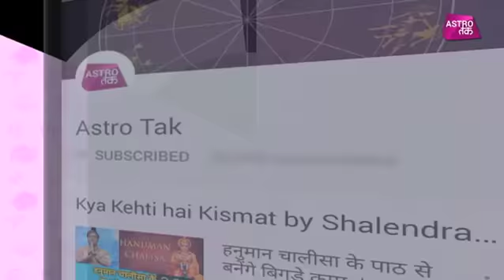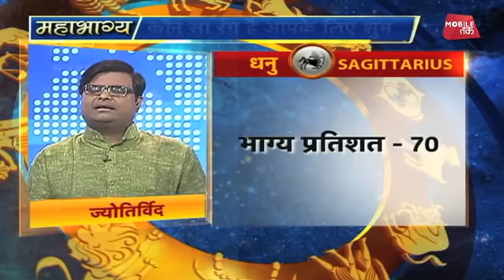12 जुलाई 2018 | शैलेंद्र पांडेय की भविष्यवाणी | Astro Tak